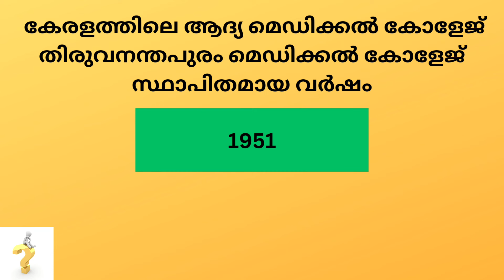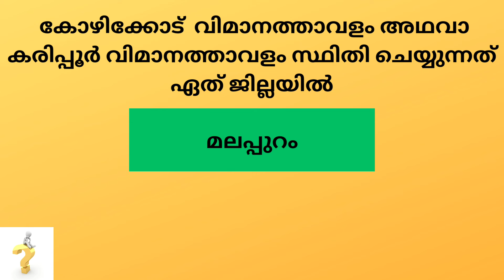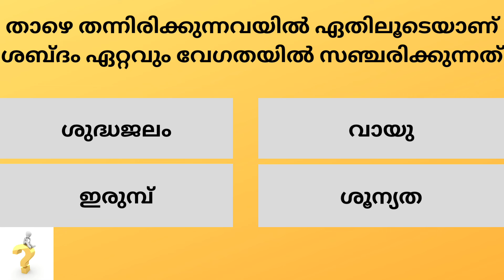Kerala PSC Previous Year Questions And Answers # Mock Test 182# LGS # LDC # GK # General Knowledge